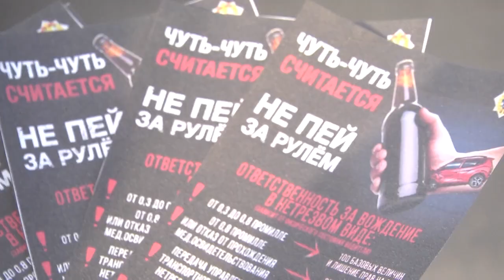2023-01-04 Акция ГАИ «Пьяному и бесправному не место на дороге» г. Брест. Новости на Буг-ТВ.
В нашей стране наступило время долгожданных зимних праздников. Новый год, рождество, коляды и крещение – все это хорошие поводы встретиться с близкими и отметить праздник за общим столом. А именно в этот период, чтобы водители не расслаблялись и не забывали, что дорога – это зона повышенной ответственности, сотрудники Госавтоинпекции проводят в Брестской области комплекс профилактических мероприятий под говорящим названием «Пьяному и бесправному не место на дороге».